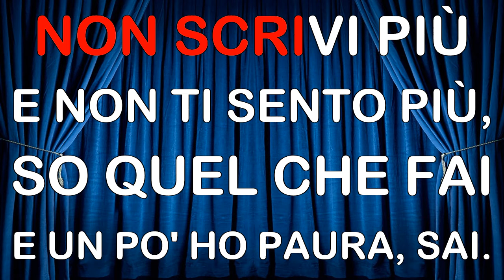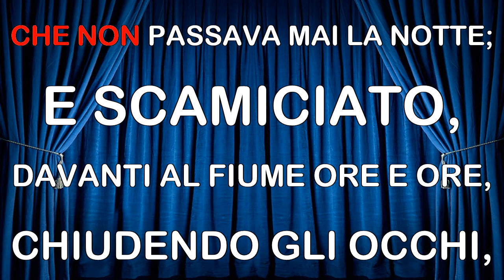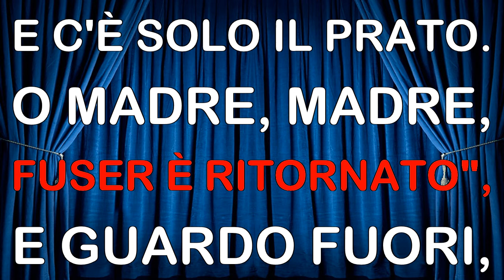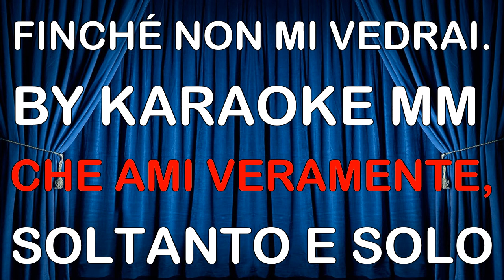Roberto Vecchioni - Celia De La Serna DEVOCALIZZATA KARAOKE MM (fair use)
Celia de la Cerna è il nome della mamma di Che Guevara. Nel testo si fa riferimento alla "poderosa", il nome con cui erano stati batezzati sia il ciclomotore degli anni dell'adolescenza che l'antiquata Norton 500 con cui, insieme all'amico Alberto Granado, compie nel 1951 il suo primo viaggio per il Sudamerica